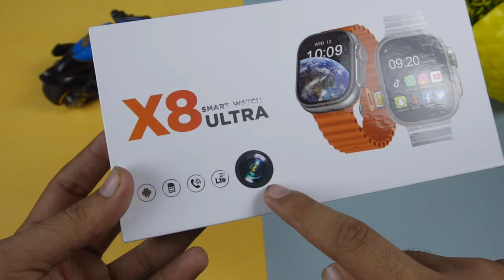4G ANDROID ⚡ X8 ULTRA 😳 || 7MP Camera 📸 1 GB Ram 🔥 16GB Storage 🔥 || X8 ULTRA Android Smartwatch😲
4G ANDROID ⚡ X8 ULTRA 😳 || 7MP Camera 📸 1 GB Ram 🔥 16GB Storage 🔥 || X8 ULTRA Android Smartwatch😲 ||

4g android smart watch
4g android smartwatch
x8 ultra smart watch
4g android smart watch s8 ultra
smart watch price
4g ultra smart watch
apple watch ultra
x8 ultra smart watch sim card
hello watch 3
x8 ultra smart watch connect to phone
android smartwatch
4g smart watch
dw89 smart watch
ultra smart watch
android watch

X8 Android Ultra Buying Link -

Aryan Sharma..
Hastags
4g android x8 ultra smart watch,
4g lte smartwatch v20 max,
appllp 4 gps+4g+wifi bt smartwatch,
h1 4g smart watch,
x8 ultra smart watch ساعة,
watch call x8 ultra,
w&o x8 ultra,
4g smartwatch phone android 9.0 mtk6761,
android 10.7 smartwatch,
4g smart watch review,
4g gps smart watch,
x16 pro watch 6,
smart watch x8 ultra
4g android ultra smart watch,
4g android ultra smart watch malayalam review,
4g android ultra smart watch price,
4g android ultra smart watch malayalam,
4g android ultra smart watch unboxing,
4g android ultra smart watch kitne ki aati hai,
4g android ultra smart watch with sim,
s8 ultra 4g android smartwatch,
s8 ultra smart watch 4g android price,
modio 4g ultra android smart watch,
4g android watch,
4g android smartwatch,
4g wifi bt android based ultra smart watch,
4g wifi bt android based ultra smart watch tamil,
reloj dw88 ultra 4g android smartwatch,
dw88 ultra 4g android smartwatch,
4g lte smartwatch v20 max,
f17 smart watch,
4g smart watch review,
ft30 smart watch review,
4g gps smart watch,
4g smart watch android,
4g smart watch 1000,
4g smartwatch with camera,
4g smart watch,
kospet 4g android smartwatch,
s8 ultra android 4g lte sim support smart watch,
new 4g smart watch,
4g smart watches,
s8 ultra android 4g sim smart watch price,
s8 ultra 4g android smart watch price,
s8 ultra android smartwatch 1gb ram 16gb rom 4g,
s8 ultra 4g sim support android smart watch 1gb/16gb,
s8 ultra 4g sim supported android smartwatch,
t800 ultra smart watch 4g android,
sim supported smart watch with camera,
ulefone watch pro,
e sim supported smart watch,
4g smartwatch v20 max,
android 9.0 smart watch,
xo ultra android smartwatch 4g,
x8 ultra 4g android smartwatch,
hw 8 ultra watch call,
5g android smartwatch,
4g android watch smart,
appllp 4 pro smartwatch,
smartwatch with large display,
4g smartwatch under 1500